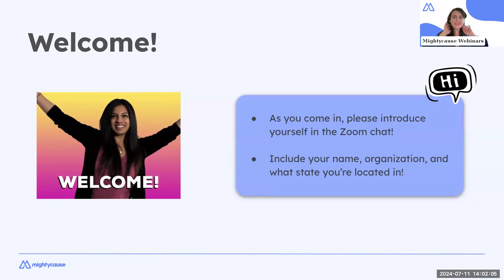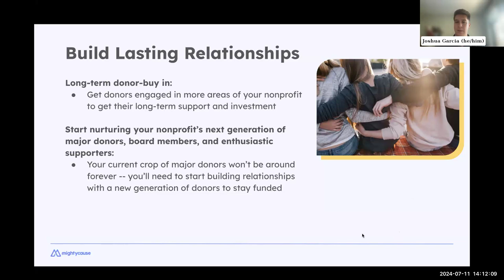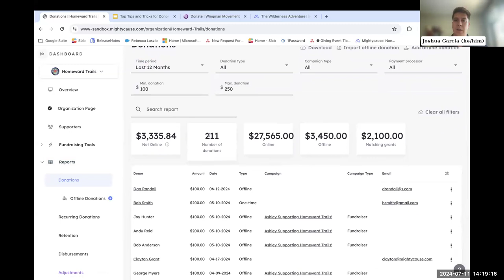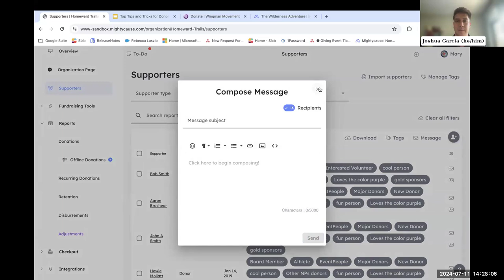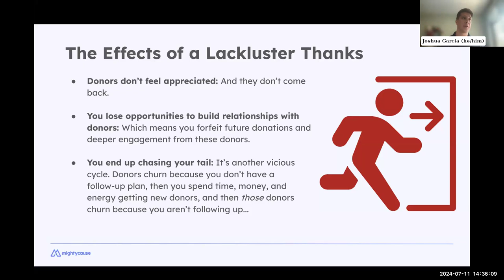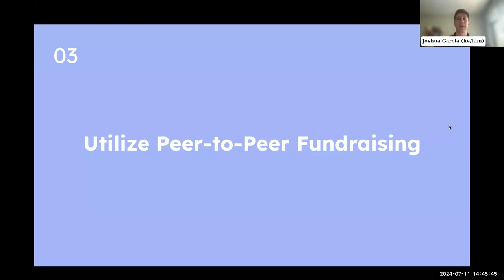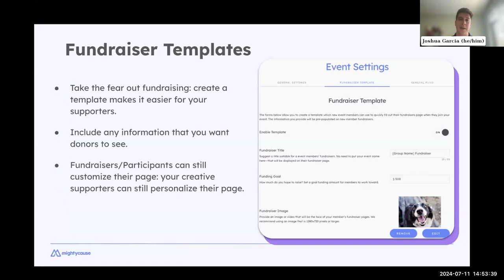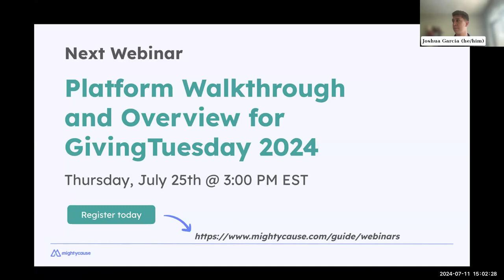Top Tips and Tricks for Donor Engagement and Management